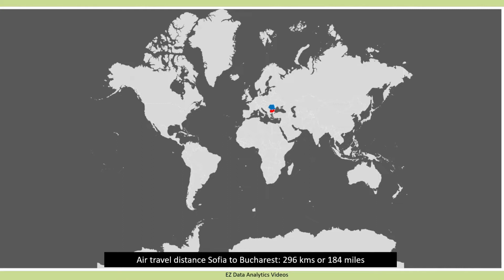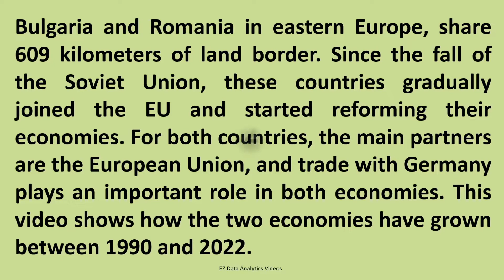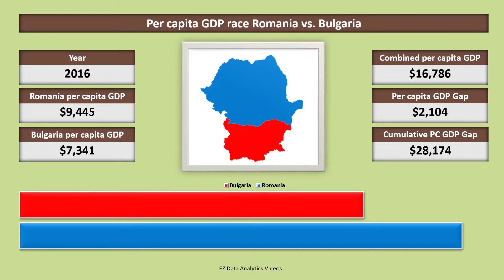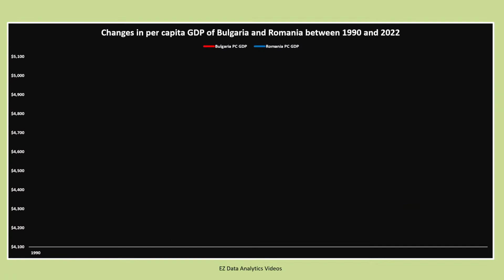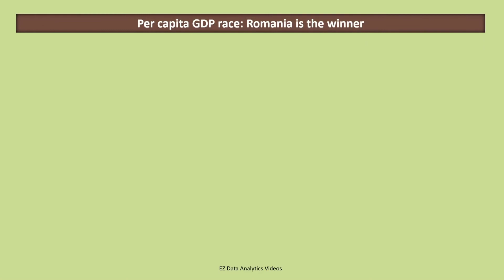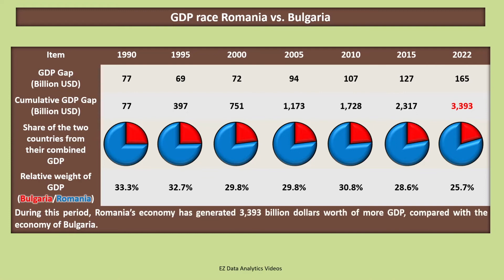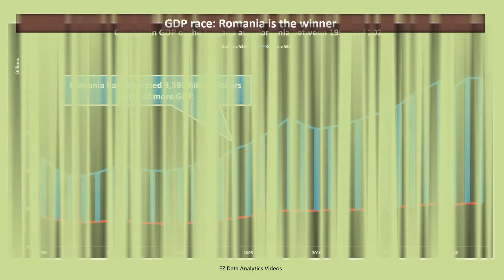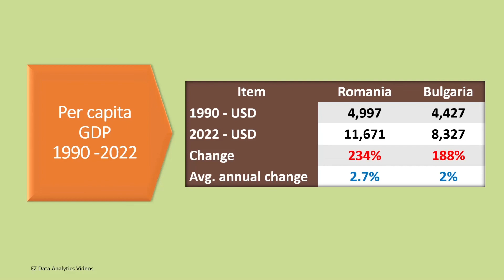BULGARIA vs. ROMANIA - Wealth generation - Simulating growth of economies - Constant 2015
Bulgaria and Romania in eastern Europe, share 609 kilometers of land border. Since the fall of the Soviet Union, these countries gradually joined the EU and started reforming their economies. For both countries, the main partners are the European Union, and trade with Germany plays an important role in both economies. This video shows how the two economies have grown between 1990 and 2022.

All GDP figures used in this video are in 2015 constant prices.